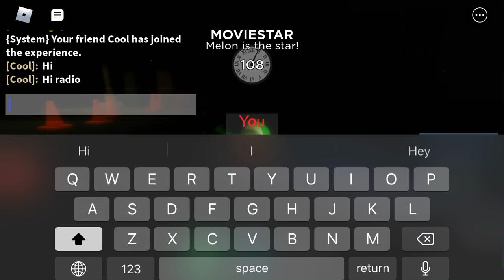Roblox Midnight Horrors: NEW KILLER: Melon